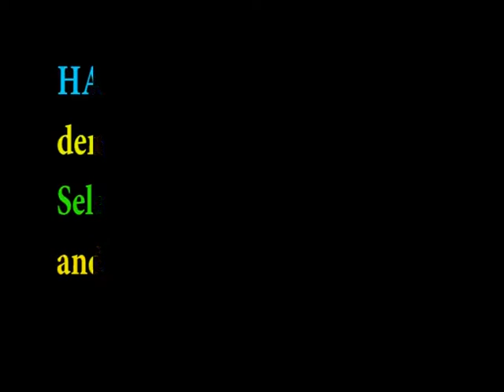10 Kosa Kata Pengganti "Money" (Uang) dalam Bahasa Inggris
Sama seperti Bahasa Indonesia, ada padanan kata uang dalam beberapa kesempatan dan situasi. Check this out, semoga berguna